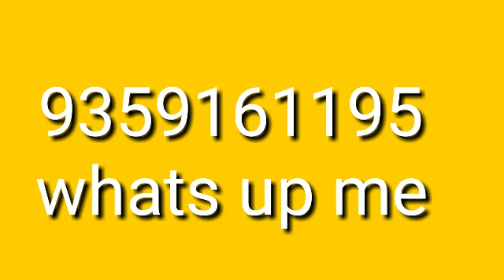types of astrology online classes in english